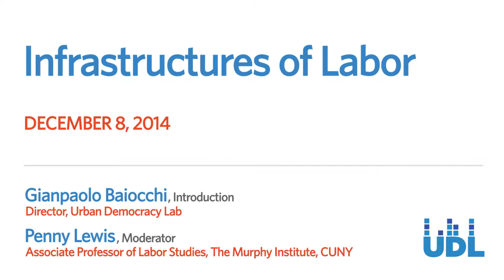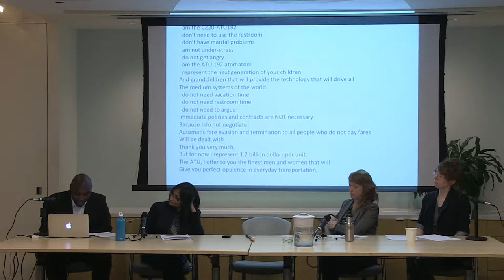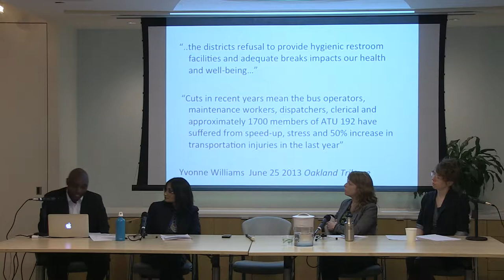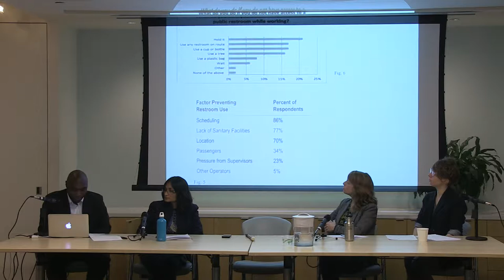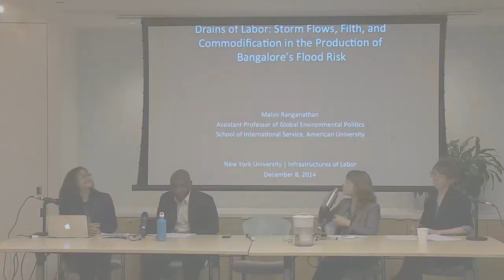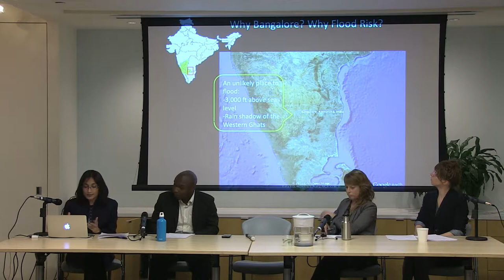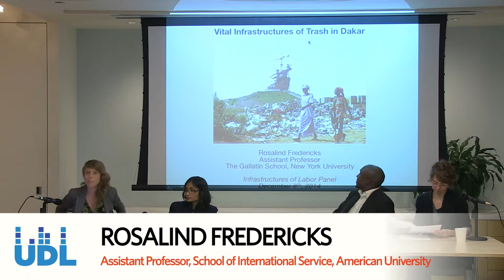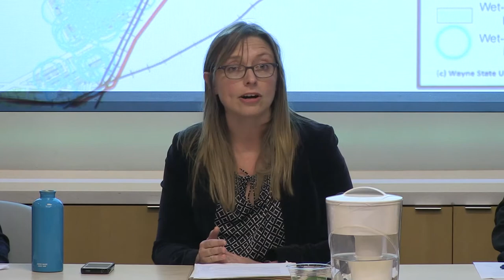Infrastructures of Labor (full program)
From Infrastructures of Labor, 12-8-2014